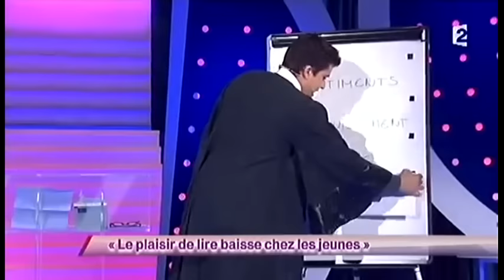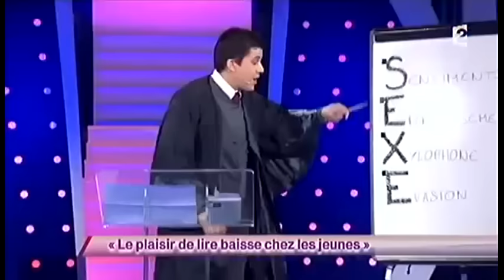Artus [6] Le plaisir de lire baisse chez les jeunes - ONDAR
On n'demande qu'à en rire
Artus
Le plaisir de lire baisse chez les jeunes
6ème passage
13/10/11
90 points